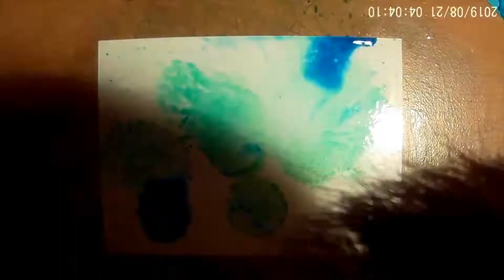The process of drawing with alcoholink〜Royal blue tang〜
This is the process of my art work.

Material list
*Jacquard products Alcohol ink, Claro Extender, Clean up solution.
*Yupo paper
*Isopropyl Alcohol (99%)
*Highlight marker